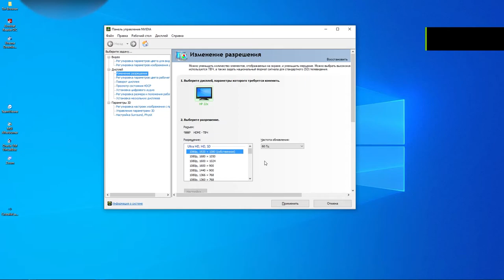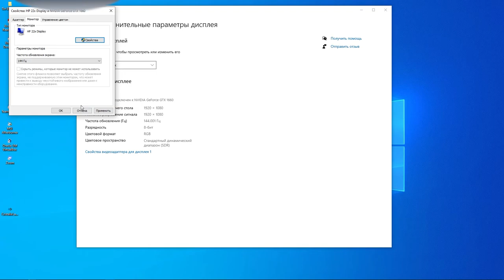Как сменить частоту обновления в Windows 10? Как поставить частоту обновление 144гц и более?